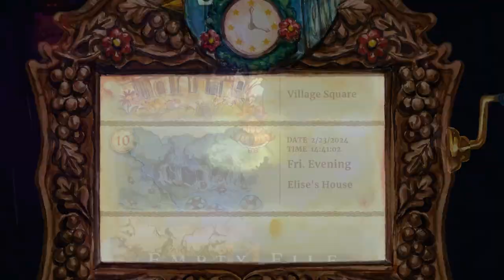Little Goody Two Shoes Part 25 [No Commentary]